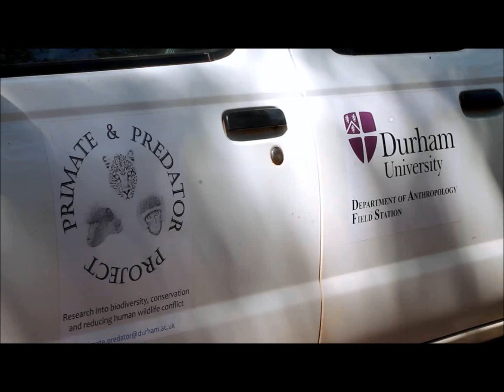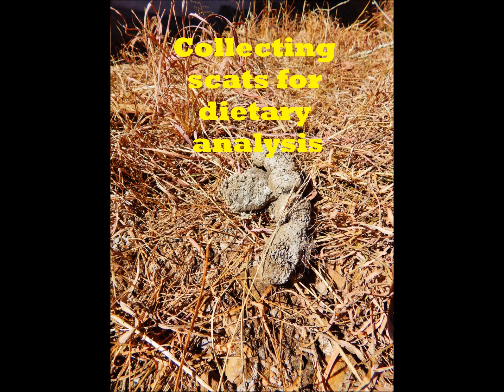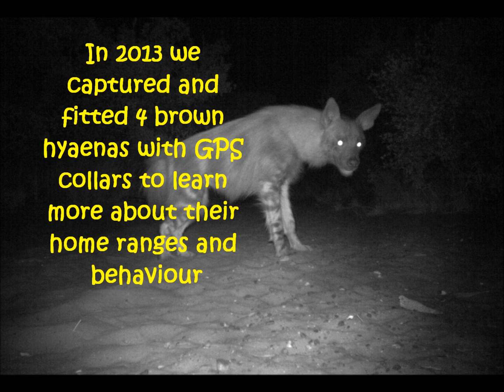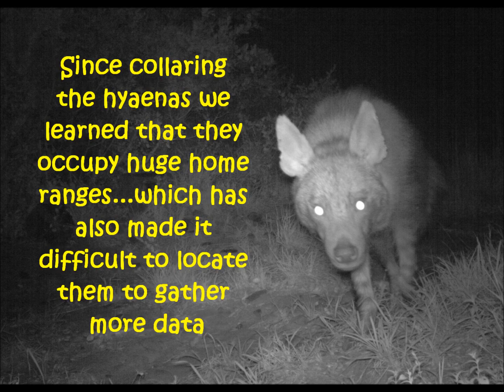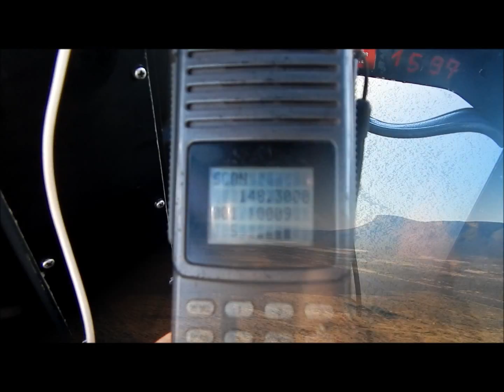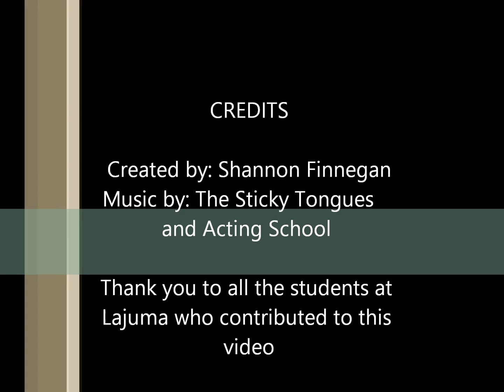Primate and Predator Project: Life as a researcher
Based in the Soutpansberg Mountains of South Africa, we are focused on conservation and ecology of primates and predators. The project is supported by Durham University in the UK and the Earthwatch Institute.